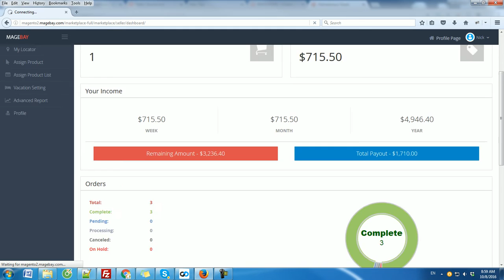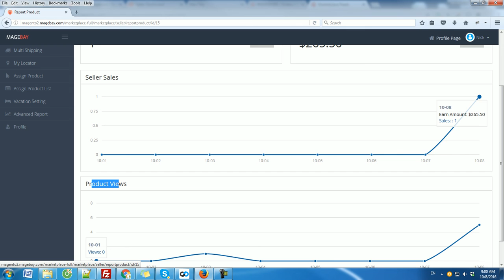magento marketplace extension free advanced report plugins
If you know Etsy, Alibaba, Ebay system, you must know how effective of this business model. They’re beging a huge success and you know they’re all Marketplace.
Marketplace is a special kind of online store where buyers and sellers are meeting each other in easily way.

By understanding it, Magebay brings to you an effective extension for creating Marketplace on your site: it’s called Magento Multi Vendor Marketplace. It give you many useful function and it is ease to use and manage your Multi Vendor Marketplace
Highlights

+ Allow various sellers to register and sell their products.
+ Vendor users can register in frontend. He can access his account when super admin will approve that.
+ Magento Marketplace script supports four different product types by default. Simple, Virtual, Downloadable and Configurable.
+ Vendor can track total income, total payout, orders report, sales report, recent orders and recent comments on seller dashboard.
+ Vendors can easily manage and view their own products and inventory.
+ Vendors can use a brand name or their store's name to form the base URL for their web pages.
+ Vendors will have their own unique storefront allowing them to uniquely brand their storefronts.
+ Vendors can add banner, shop logo and custom HTML description.
+ Allow Vendor update shipping Carrier and Tracking numbers for orders.
+ Separate section for Vendor Profile.
+ Allow customers can leave reviews and feedback for sellers.
+ marketplace extenssion allow seller can request for withdrawal.
+ Admin can set different commission rates for vendors who list their products in your marketplace.
+ Live updates on the happenings of the marketplace right from orders to sales and approvals to seller requests.
+ Admin can approve or unapprove seller.
+ Admin can approve or unapprove seller products.
+ Admin can generate suppliers sales report.
+ Admin can change the products supplier/owner.
+ Admin has a list of all the products added by Seller.
+ Easy and quick installation.
+ Translation support.
+ 100% open source.
+ Easy to build a Marketplace site
+ Give Vendors the ability to manage their own products
+ Commission Calculations & Order management
+ Full source code
+ Full Addons
+ Free installation